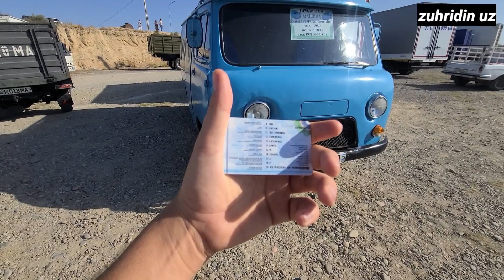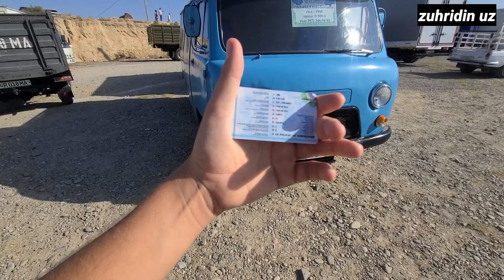UAZ BUHONKA SOTILADI,BUNAQASI JUDA KAM UCHRAYDI NARXIYAM XAMYON BOB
Kanal rivoji va yangi kontentlar  uchun oz hissangizni qoshing: HUMO: 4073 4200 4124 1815

Asalomalekum yurdoshlar sxat salomatmisizlar  bizda yana bitta yangi vidyo kurib baxo berib yoqsa albata layk bosib kanalimozda yangi busez obuna bulishni unutmang

Kanalimizga kirib obuna bulib bizni qulab quvotlashlaringizd iltimos qilib surab qolardi